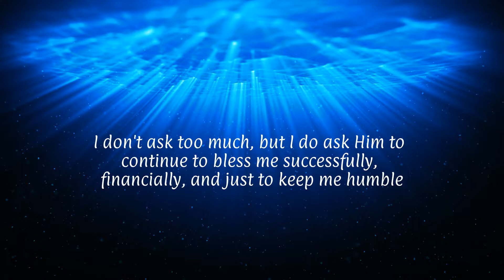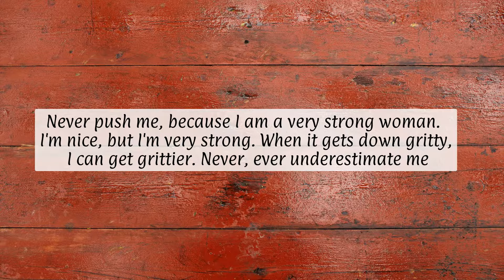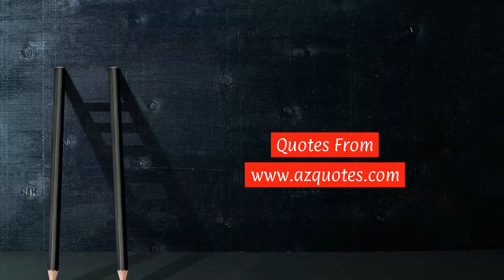Missy Elliott Quotes And Sayings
Missy Elliott is an American rapper, singer, songwriter, dancer, record producer, and actress
Watch her quotes and sayings of how Missy live her life to the fullest

~ Follow me ~

Missy Elliott CDs

Missy Elliott Tee Shirts

Missy Elliott Poster

Cheers,
Don James